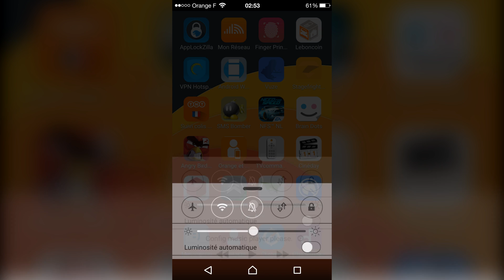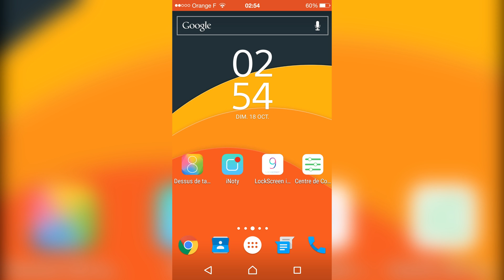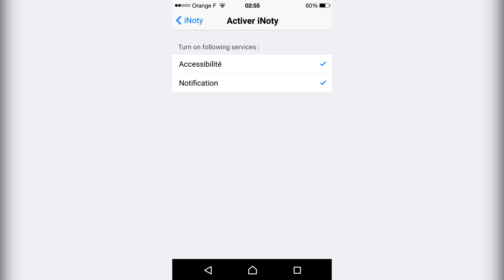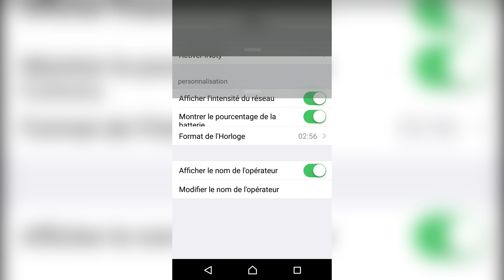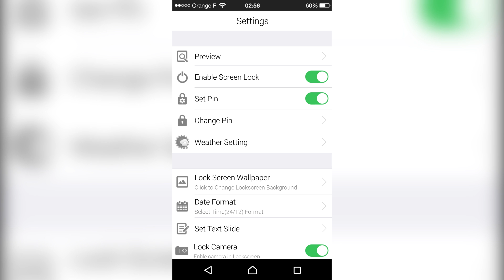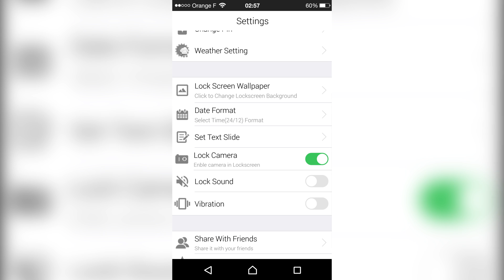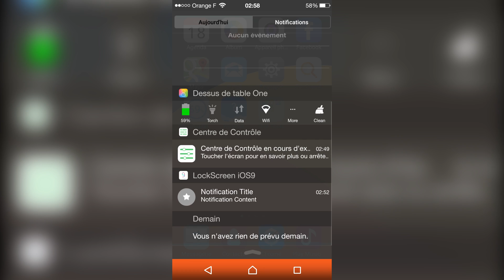TRANSFORMER SON ANDROID EN IOS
Avoir IOS sur Android facilement et sans root !

🔵►Je vais vous présenter 4 applications, qui une fois combinées, donnent à votre smartphone l'apparence et les options d'un vrai Iphone sous IOS 9 !

🔵►Certes Android reste le meilleur système, mais certaines personnes aiment quand même le design d'IOS, c'est pourquoi j'ai fais ce tuto.

🔵►Vous pouvez activer ou désactiver les applications comme vous le souhaitez à tous moments.